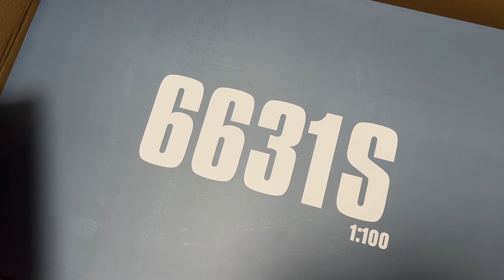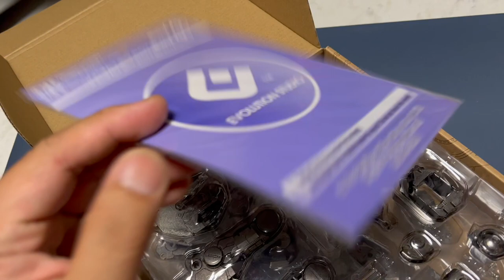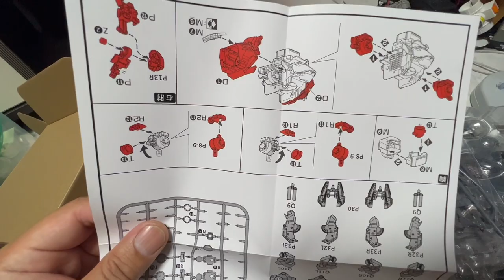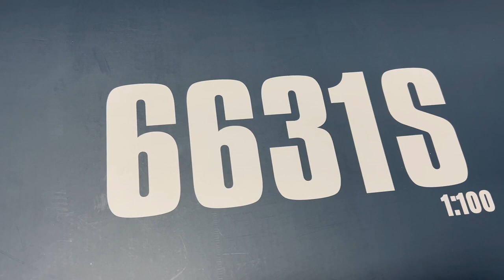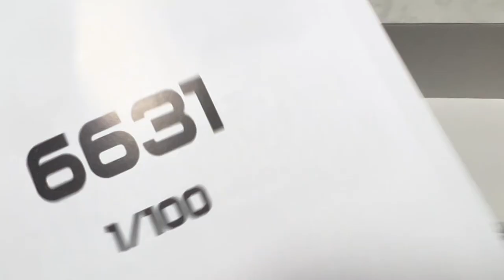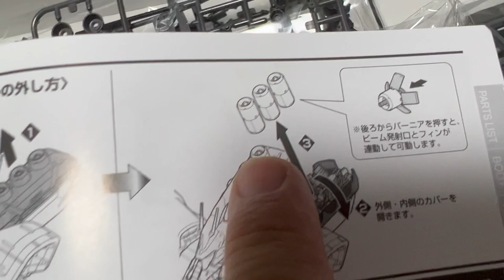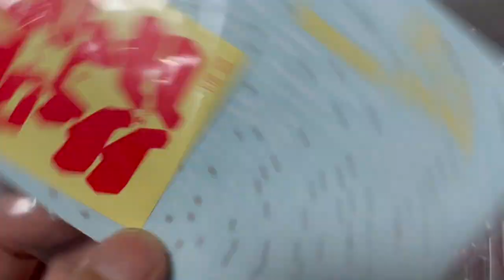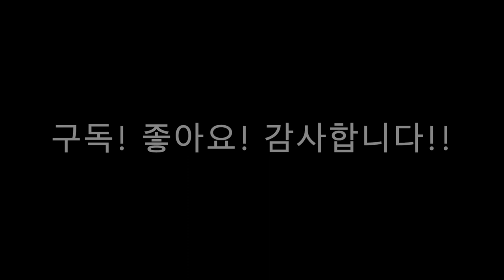[황스TV] 다반 MG 사자비 코팅버전~! 언박싱 ~! 6631s ~!!! 건담~!!!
가격이 말도 안되게 차이나서  중국짝퉁?

다반 사자비 코딩 버전을 구입했습니다.

장식하기에는 괜찬은 물건 같습니다. 메탈 프레임도 엄청 괜찬은 느낌~!

하자만 역시 원본 제품 보다 모자란 점이 많다고 하네요. 조립하면서 괴롭답니다.^^